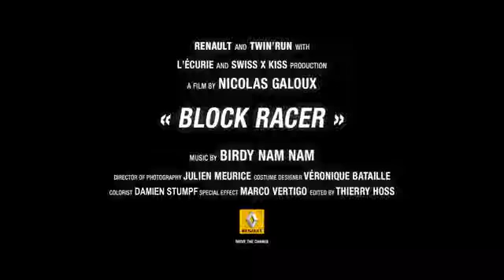Renualt TwinRun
Renault ha presentado al público el que será el sustituto del Renault 5 Maxi Turbo.